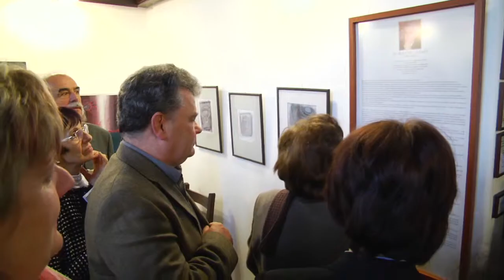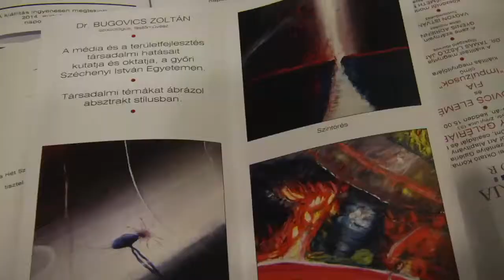kh bugovics kiallitas